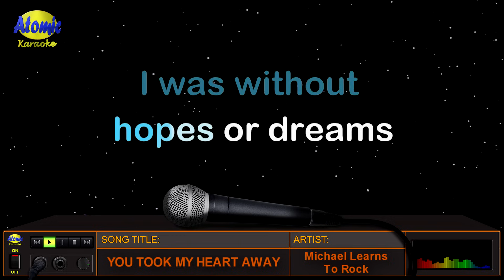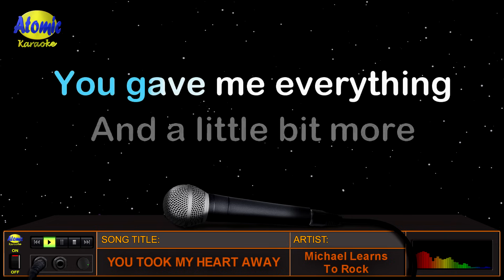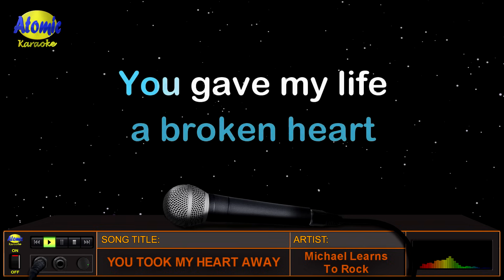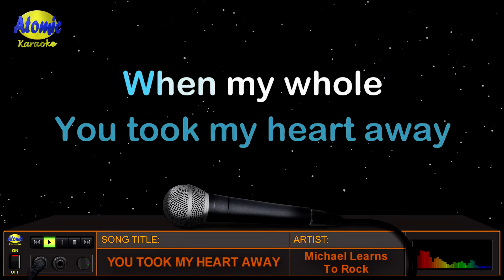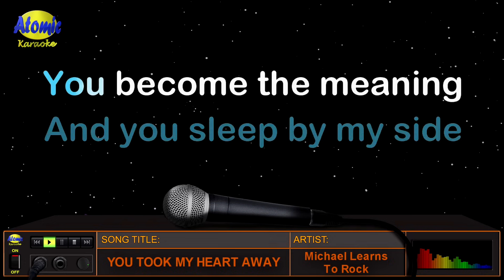YOU TOOK MY HEART AWAY - Michael Learns To Rock (HD Karaoke)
Mula sa bandang "Michael Learns To Rock", ito ang kanilang awiting "You Took My Heart Away", na mula sa kanilang 2000 album na pinamagatang "Blue Night".  Sila rin ang nagpasikat ng mga awiting "Paint My Love", "Sleeping Child", "25 Minutes" at marami pang iba.

_______________DETAILS:__________________
Music artist: Michael Learns To Rock
Video created by: Atomic Karaoke
Layout and Design created by: Atomic Karaoke